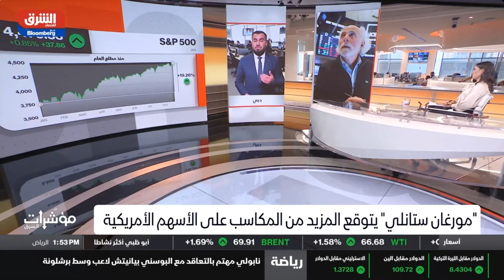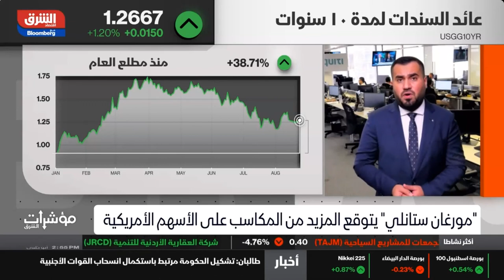الأسهم النوعية تكتسب الشعبية مجددا، وما هي أهم قطاعات الأسهم الأمريكية حاليا؟